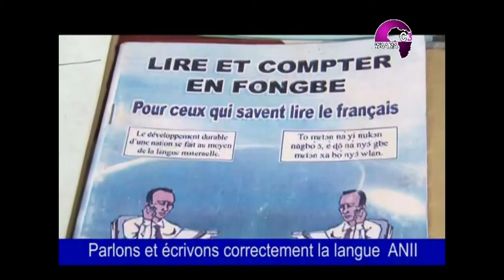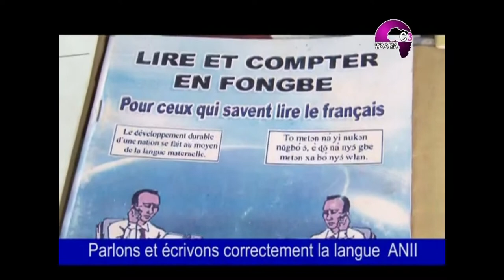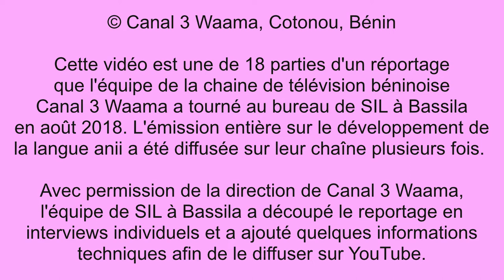03 Livres en langues locales au marché de Bassila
Mme BABABODY Salimatou vous acueille sur le marché de Bassila. Chez elle, vous pouvez acheter les documents en langue locales chaque mercredi. Le plus grand nombre sont les documents en langue anii. Cette vidéo est la troisème de 18 parties d'un réportage que l'équipe de la chaine de télévision béninoise Canal 3 Waama a tourné au bureau de SIL à Bassila en août 2018.